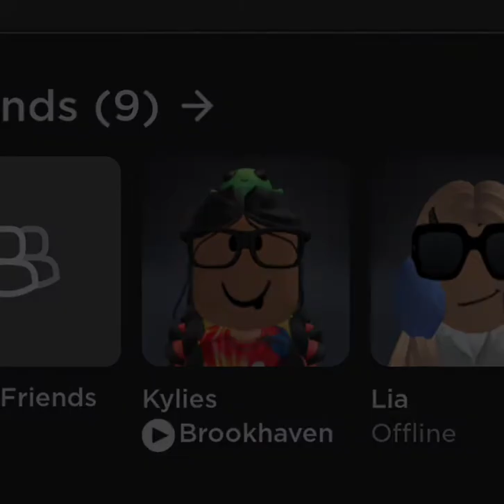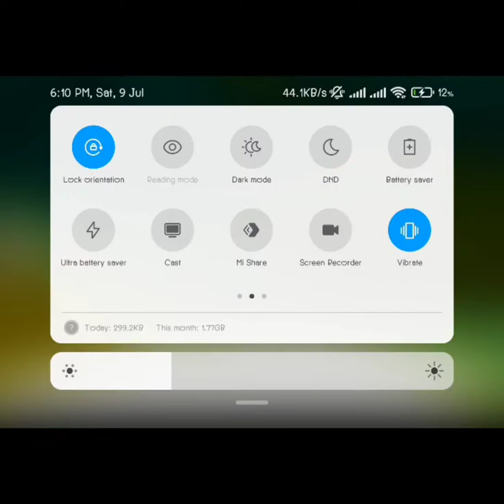ROBLOX (ENGLISH VERSION) 3008 LET'S PLAY 3008 IN ROBLOX MAKE SURE TO SUB ANG LIKE